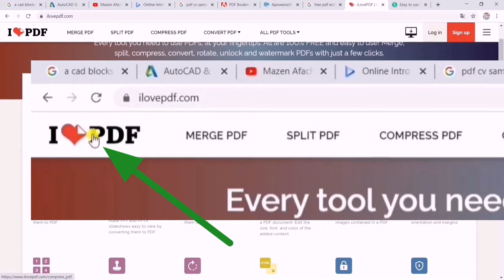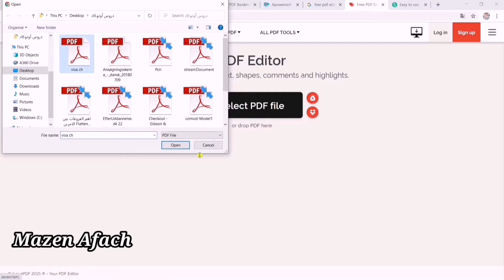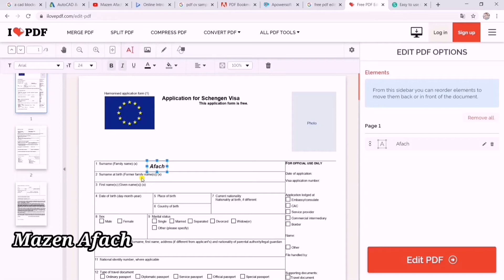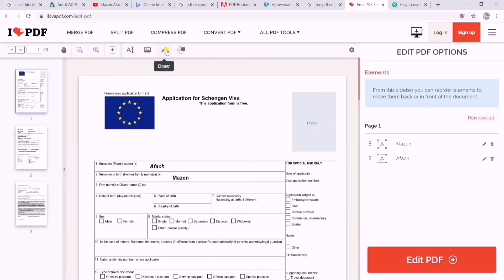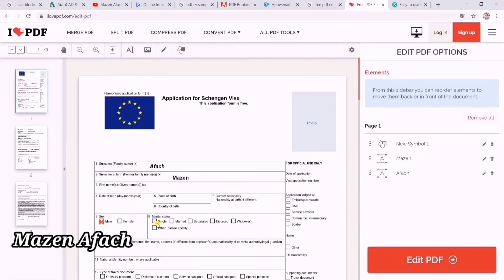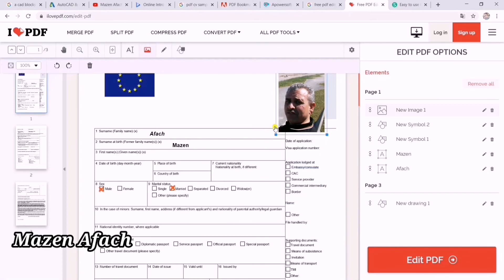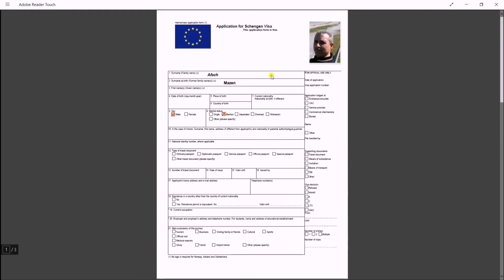التعديل على ملفات PDF من دون برامج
رابط الموقع